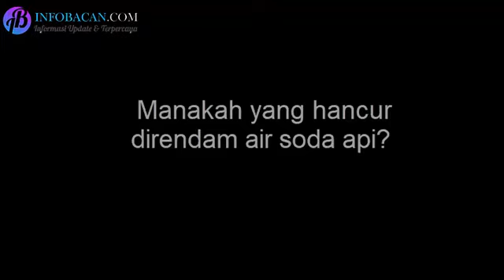Percobaan Soda Api, Apakah Pipa Paralon Rusak Kena Soda Api?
Cara mengatasi pipa paralon tersumbat
Bahaya Soda Api
Melarutkan Soda Api
Hindari Soda Api bersentuhan dengan alat-alat berikut
Manfaat Soda Api